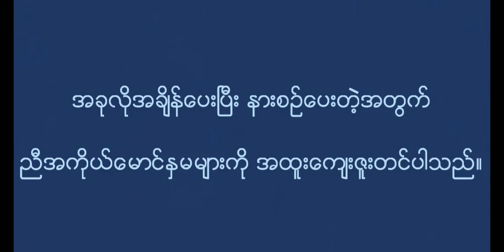Crush-KoPhyo,HtetMyat&MZwe(LyricsVideo)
Title. Crush.                                                                                            တေးရေး. Ye thiha.                                                                                     တေးဆို.  Ko Phyo. Htet Myat. M Zwe.